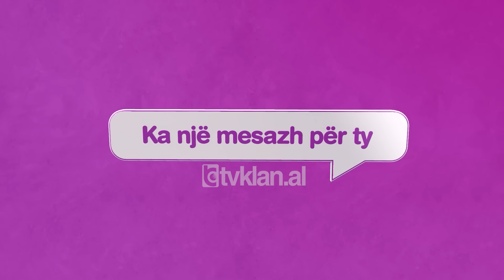E Diela Shqiptare - Ka një mesazh për ty - 20 vite lutje, babai s’ikën nga fshati (11 dhjetor 2022)